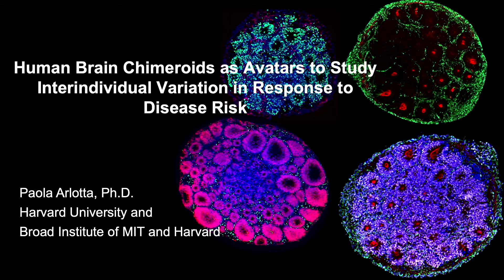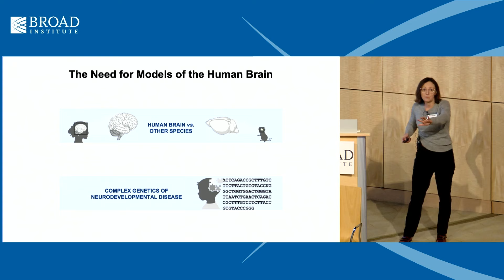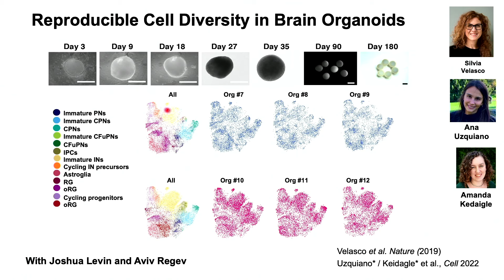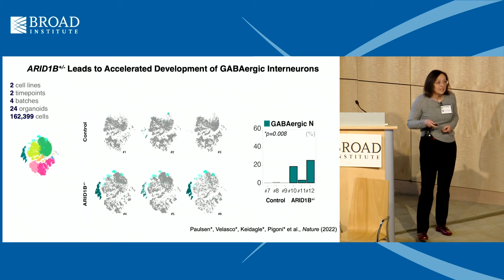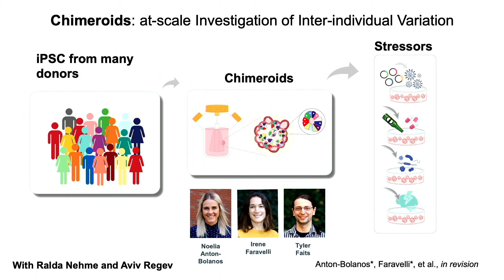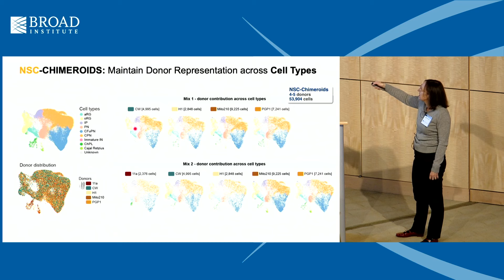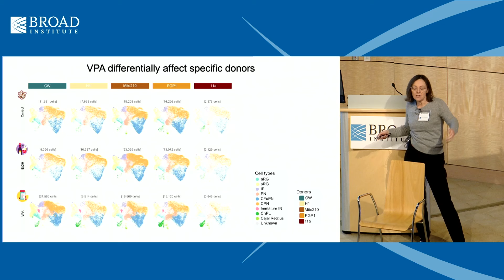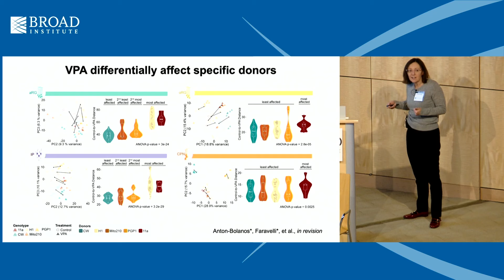Variant to Function Symposium: Paola Arlotta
Variant to Function Symposium

“Human brain chimeroids as avatars to study interindividual variation in response to disease risk”

Paola Arlotta, PhD, Institute Member, Departmental Chair and Golub Family
Professor of Stem Cell and Regenerative Biology at Harvard University